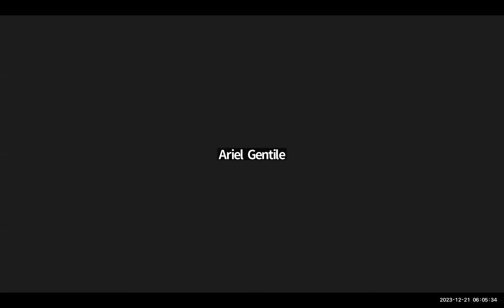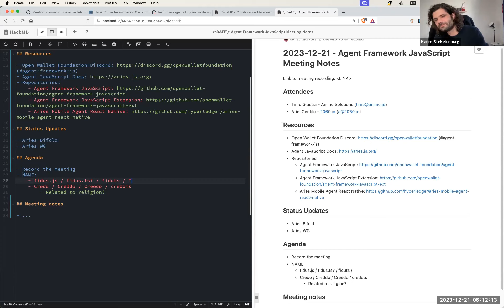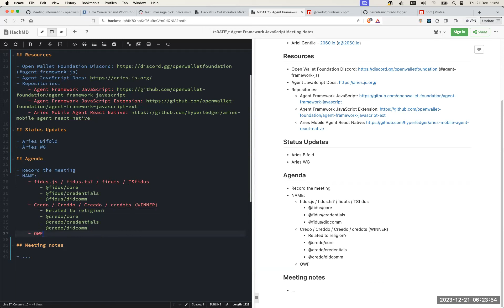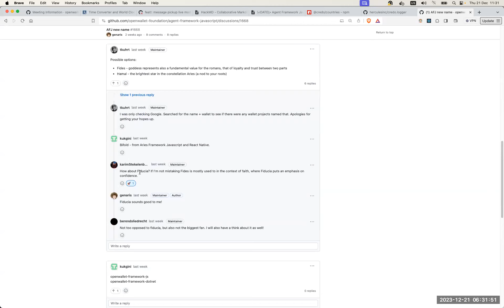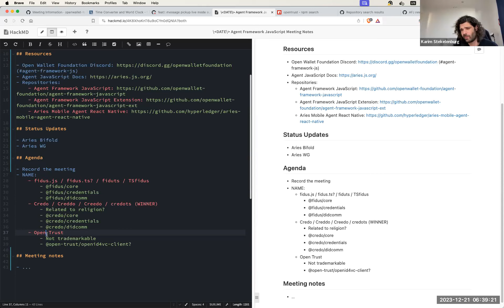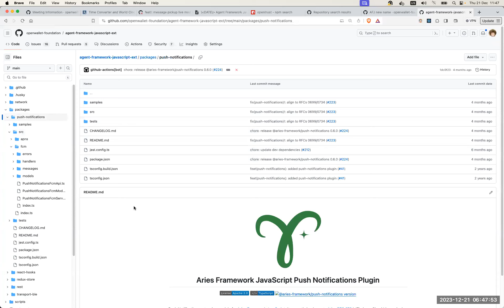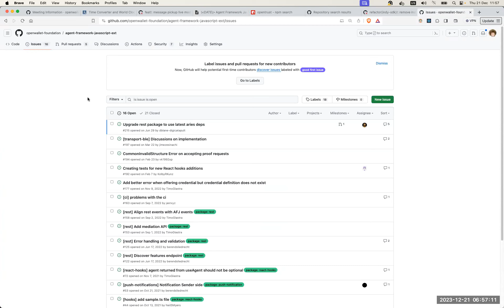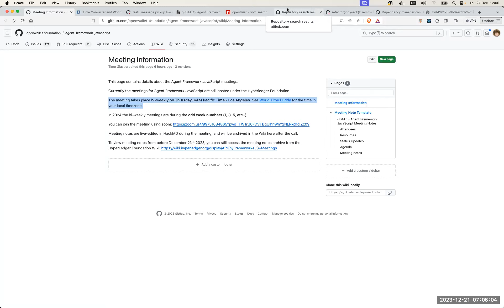Aries JavaScript Meeting